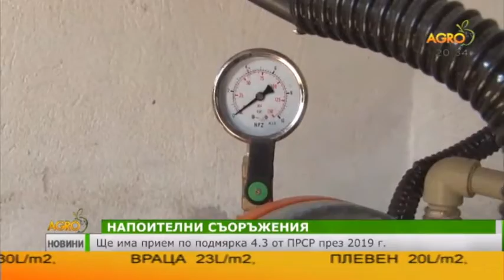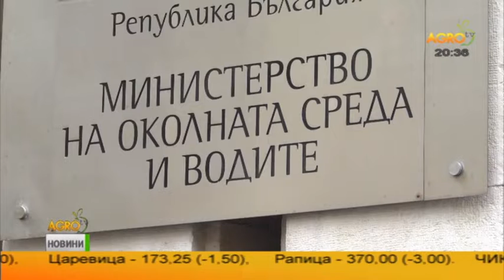Централна емисия новини на АГРО ТВ - 20.11.2018 г.